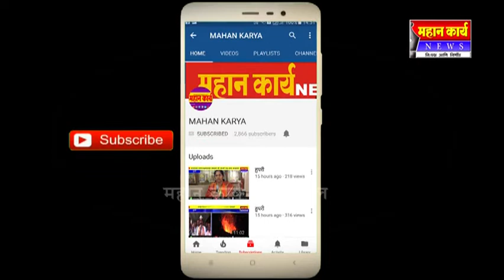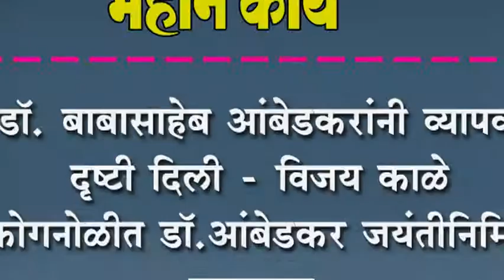डॉ. बाबासाहेब आंबेडकरांनी व्यापक दृष्टी दिली - विजय काळे